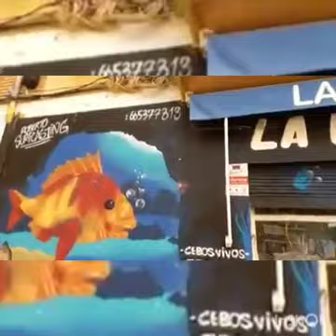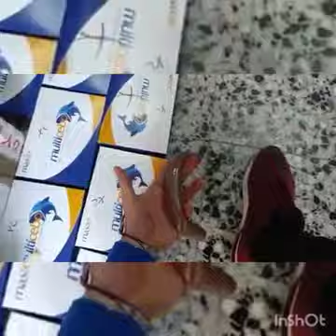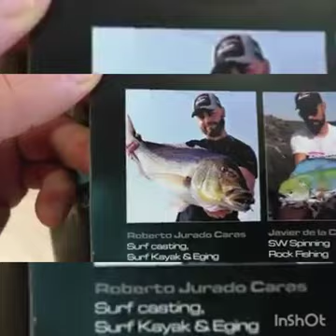TIENDA DE PESCA LA URTA (MÁLAGA) CEBOS DE CALIDAD 👉665 37 73 13-LLAMA PARA TU RESERVA SALUDOS🌊🎣💪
CALLE ALCALDE JOAQUÍN ALONSO 22
MALAGA 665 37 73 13